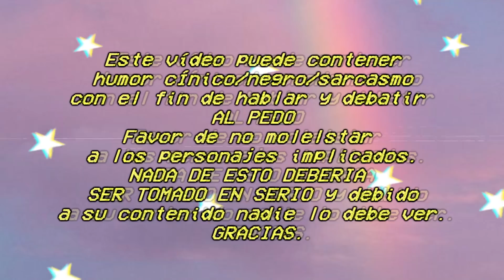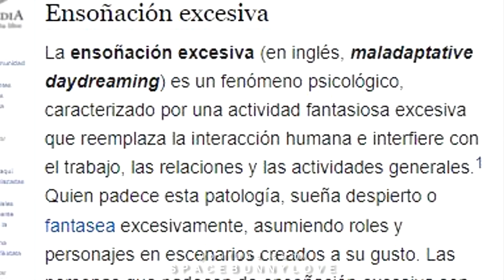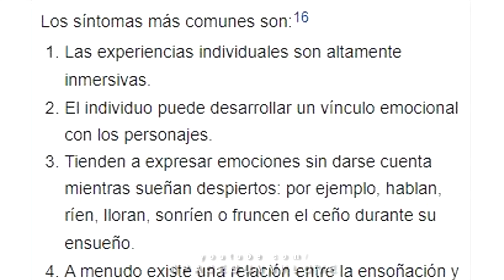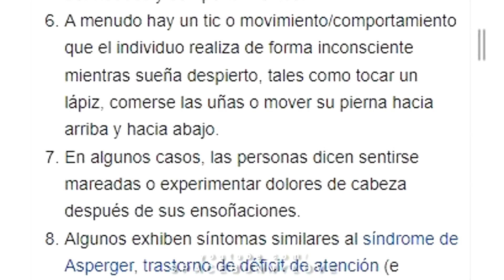Mi EXPERIENCIA REAL en la Realidad Deseada - Explicación y Peligros | Anita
SEGUIME! 🍑

00:00 Intro
04:20 Mi historia Advertencia de mucho cringe
18:34 Los Peligros
33:45 Explicación: Qué es Realmente?

Donaciones! ☕

Si son de Argentina ya pueden enviarme lo que quieran por correo :D
Pueden hacerlo a nombre de "Anita" dirección:
CASILLA DE  CORREO Nº 27
RAFAELA –SANTA FE
CP 2300

(solo para arg x los motivos ya conocidos :c)

🍓Intro song
strawberry kisses - olivia herdt

🌈Outro song
Someday - Camden